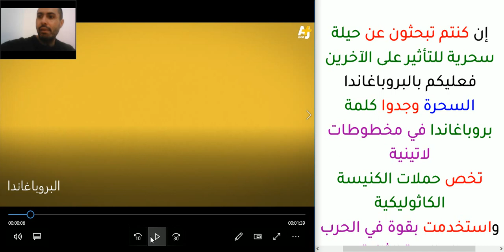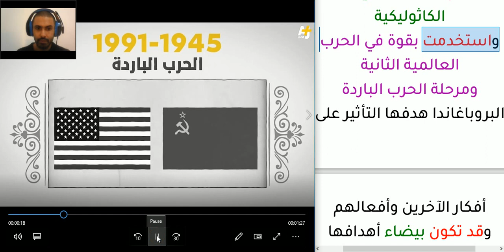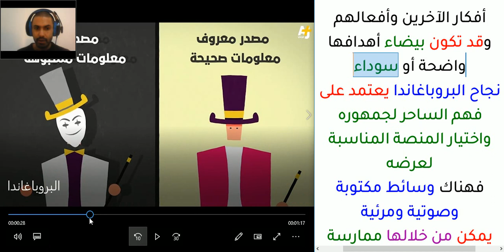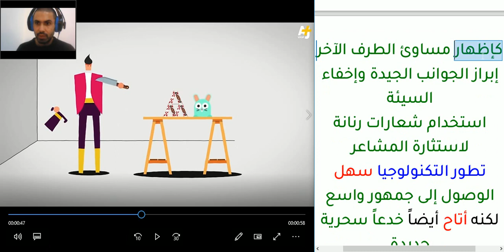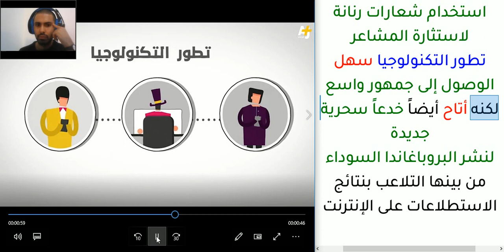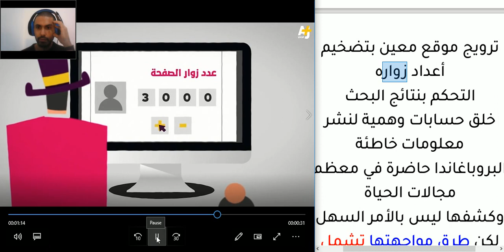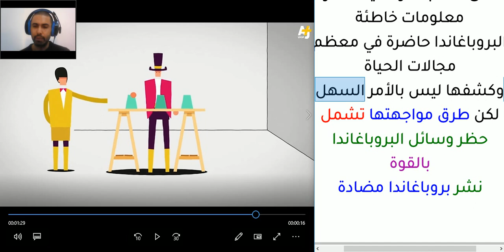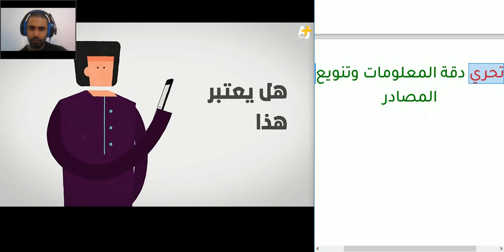Traduction arabe-français 90 - البروباغاندا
Lien script et traduction : à venir in cha Allah
Pour apprendre l'arabe par le vocabulaire, je vous invite à regarder mes vidéos. Je propose dans cette vidéo une traduction commentée arabe-français d'une vidéo.